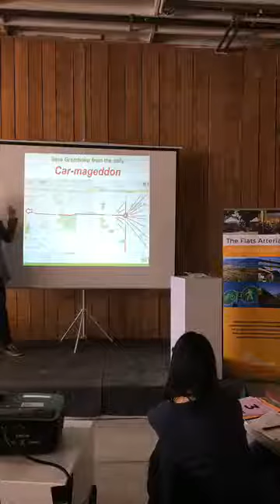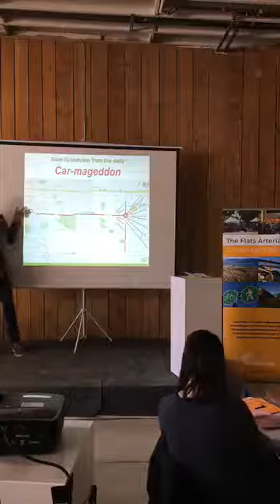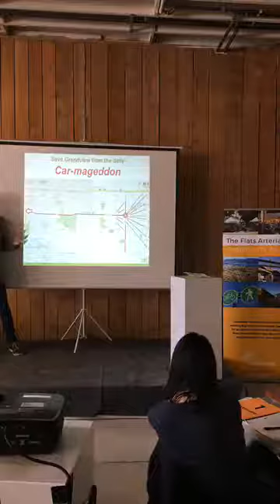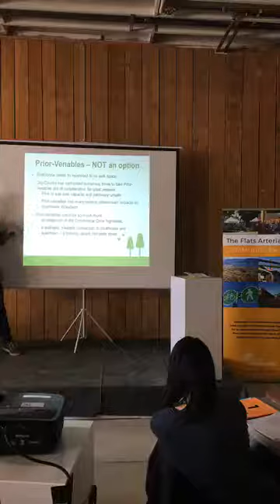Flats Arterial Community Panel - Day 3 - Grandview-Woodland Area Council